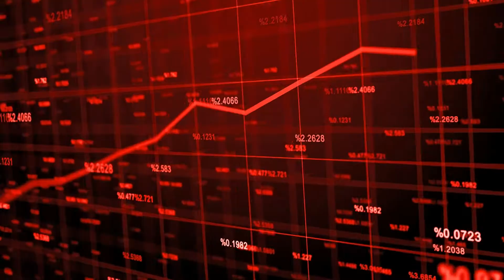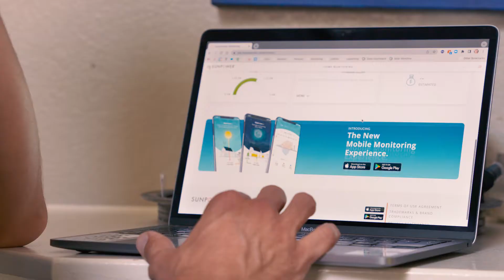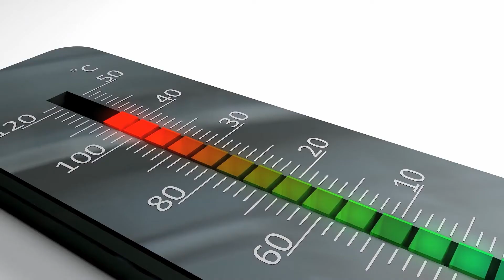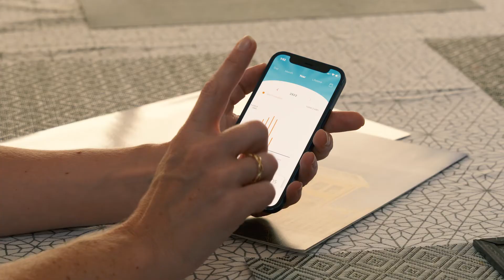Freedom Solar on ViewPoint with Dennis Quaid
Freedom Solar was recently featured on the educational docuseries “Viewpoint with Dennis Quaid” as leaders in alternative energy. In this video, Freedom Solar’s CEO Bret Biggart, investor Paul Hobby, and real-life customers discuss the many benefits of powering one’s home with solar panels, with the most surprising benefit being that it makes financial sense.

“I get more and more inbound phone calls from people saying, should I go solar? I say, the question now is why wouldn’t you go solar," says Paul Hobby, Texas Energy Investor.

Have you wondered if solar power is right for your home? Find out now with a free solar estimate

Freedom Solar Power is a full-service solar company installing best-in-class SunPower® solar panels and Tesla Powerwall backup batteries for homeowners and businesses since 2007. Our mission is to provide end-to-end solar solutions with quality craftsmanship, attention to detail, and excellent customer service that inspires you to recommend us to others.

➜ CONNECT ON SOCIAL:
Facebook.com/FreedomSolarPower
Instagram.com/FreedomSolarPower
Twitter.com/FreedomSolarPWR
Youtube.com/c/FreedomSolarPower